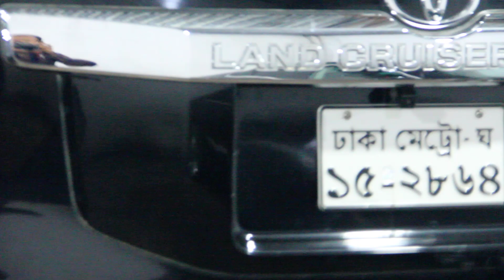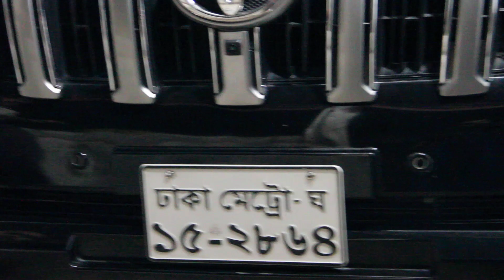Toyota Land Cruiser Prado TX Ltd model 2011_review_used car price for 2020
Condition: Excellent
Manufacturer: Toyota, Japan
Car Name: Toyota Prado Tx Ltd
Model: 2011
Registration: 2016
Serial: 15
Engine: VVTI
Engine Capacity: 2700 cc
Transmission: Automatic
Color: Black
Fuel System: Octane
Options: Excellent AC, Sunroof, DVD Player, Back Camera, Projection Headlight, Booth Side Power Seat, Leather Interior, Power Steering, Disk Brake, Power Windows & Mirror, 6 Airbag, Central Lock, Tempered Glass, All Power, All Papers R UP to Date.

1.
2.
3.

Address: Please Visit Our Showroom, Road - 2, House - 10, Block - L, Near South Point School, Banani, Dhaka.

তুলনামূলক কম প্রাইজ ও সঠিক ইনফরমেশন সহ নতুন এবং পুরাতন গাড়ি বিক্রয়
করা হয়। পাশাপাশি ক্রেতার চাহিদা অনুযায়ী রিকন্ডিশন্ড গাড়ি জাপান অকশন/সাপ্লায়ার রেডী স্টক থেকে আমদানি করে থাকি। আরও বিস্তারিত জানতে শোরুম ভিজিট করুন অথবা কল করুণ ধন্যবাদ
For Assistance Call @ please- 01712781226, 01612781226